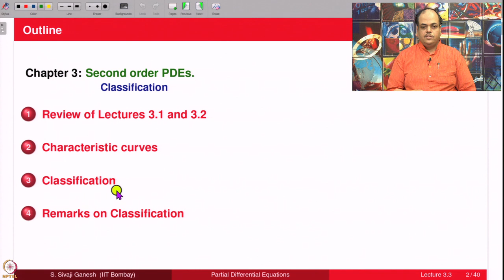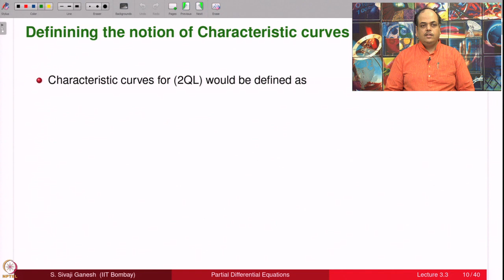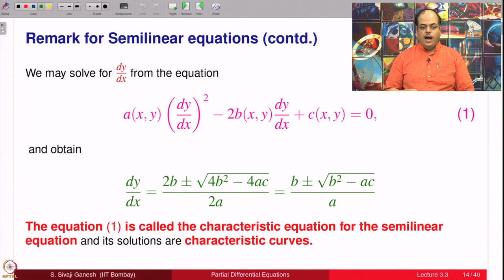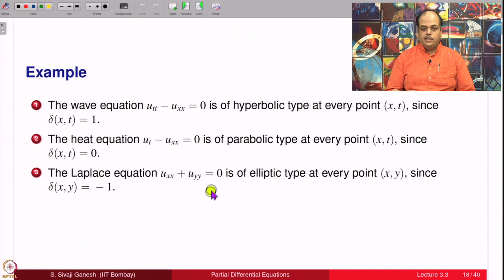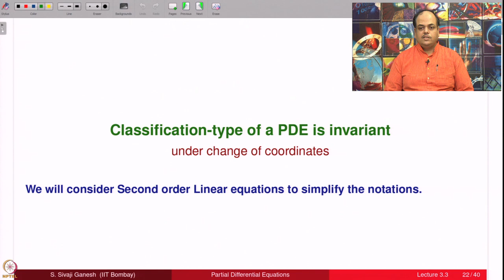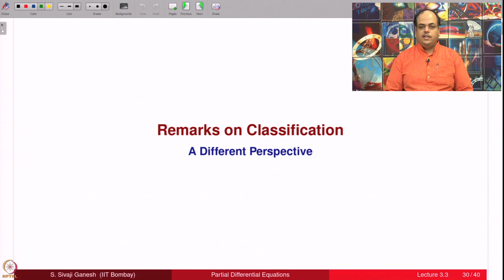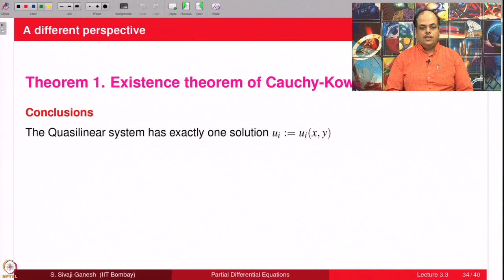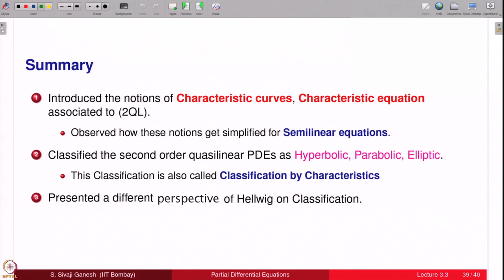Lecture 3.3: Second Order Partial Differential Equations - Classification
In this lecture, we study a classification of second order quasilinear partial differential equation and discuss how it is, in fact, an inherent feature of differential equations and not just a matter of convenience.